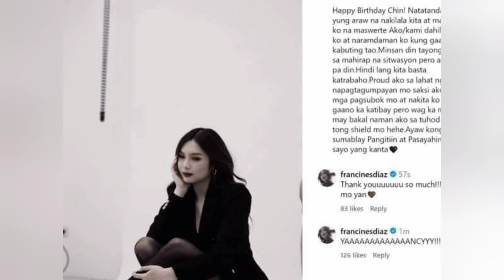SETH FEDELIN SUMULAT NG KANTA AT INIALAY SA ON SCREEN PARTNER NA SI FRANCINE DIAZ